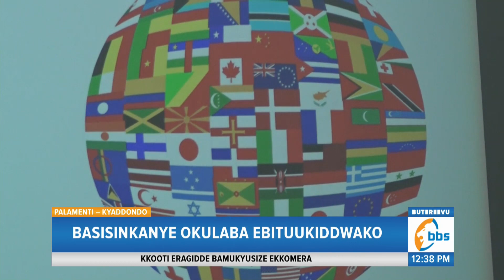Palamenti Eyingidde mu Nsonga Z’omukago gwa East Africa, Akakiiko Kasisinkanye Bannamikago